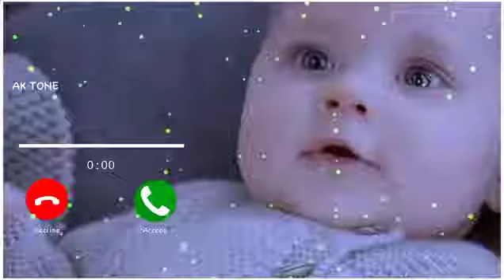cute baby message Ringtones l Message Tone | Cute sms Ringtone | Love ringtone |notification tone(5)